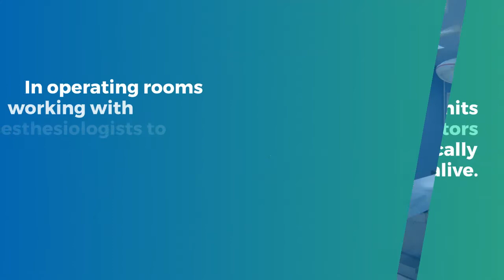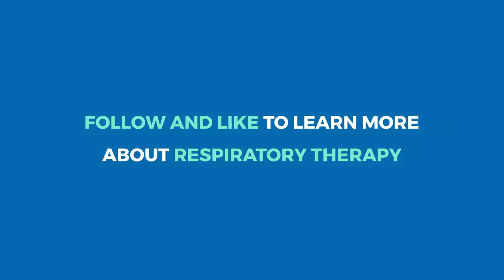WHERE DO RESPIRATORY THERAPIST WORK?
This video shows the main places that respiratory therapist work. There are a few occasions when RTs can work doing other things as well, but this is just a short overview for people looking at respiratory.